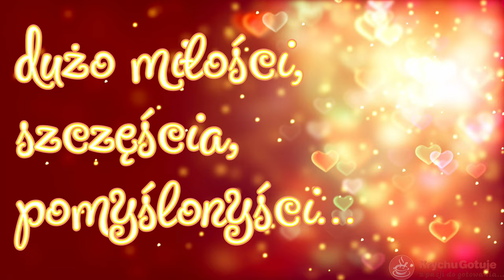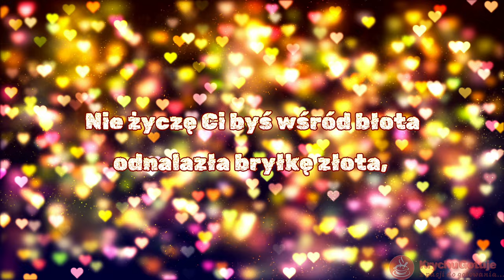Życzenia z okazji Dnia Kobiet - 8 marca - życzenia na Dzień Kobiet 2024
Dzień Kobiet 2024 - 8 marca - życzenia z okazji Dnia Kobiet:
Nie życzę Ci byś wśród błota odnalazła bryłkę złota, lecz życzę Ci byś w ludzkim tłumie znalazła serce, które Cię zrozumie.
Sukcesów w życiu, szczęścia w miłości, Dużo uśmiechów i wiele radości, Spełnienia marzeń i moc słodyczy!
Wiele pomyślności, szczęścia miłości z okazji Dnia Kobiet.
Życzy KrychuGotuje.